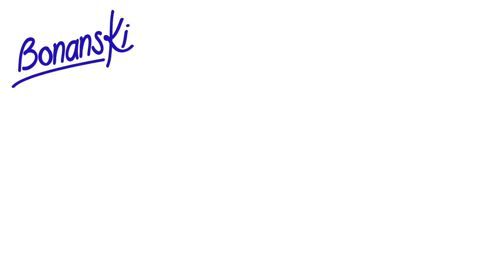Juan Angulo - Fonseca - Enredame (Cover Batería)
Fonseca es uno de mis artistas favoritos en este género. Decidí hacer esta canción porque tiene diferentes ritmos en batería.

► Beme - JUANANGULO

Gear / Equipos
Estos son algunos equipos que uso regularmente en los videos.
(No te cuestan un centavo adicional y ayudan a mantener el canal adelante! Gracias :D !)

This is some of the gear I use regularly in my videos.
(They don’t cost you an extra penny and keep the channel growing. Thanks :D )

✔ Canon M ═
✔ Canon EF 50mm f/1.8 STM ═
✔ GoPro Hero Session 4 ═
✔ Samsung Galaxy Note 5 ═
✔ Fotodiox Pro EF to EOS M Adapter ═
✔ Fotodiox Pro Camera Kit EOS M ═
✔ Rode VideoMicro ═
✔ Rode SmartLav Lavalier Microphone ═
✔ Joby GorillaPod SLR Zoom ═
✔ Joby GorillaPod GripTight ═
✔ Cocoon Slim Backpack 17” ═

► Ya estás Suscrito? Nos Vemos Pronto!

☺☻ ¡HUGS! ☻☺